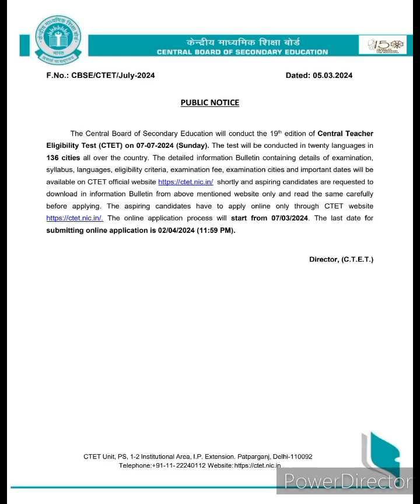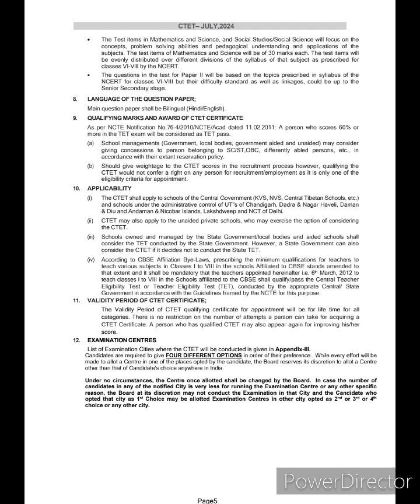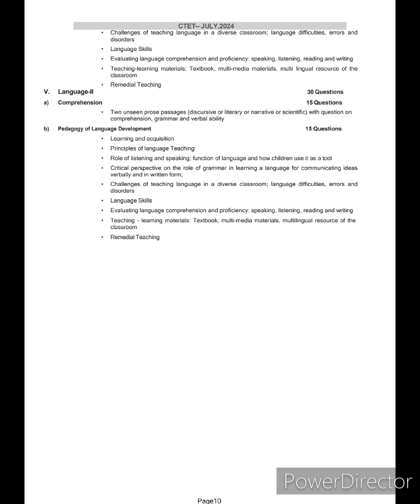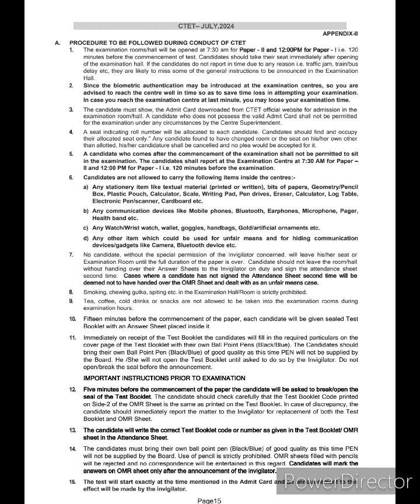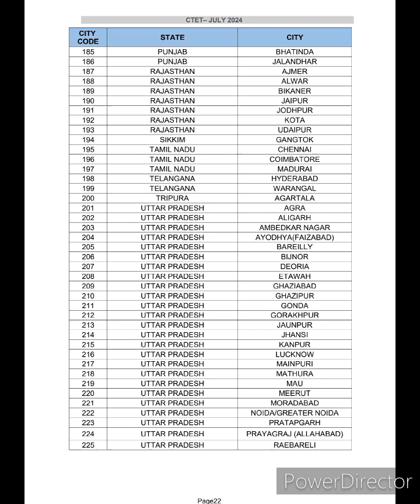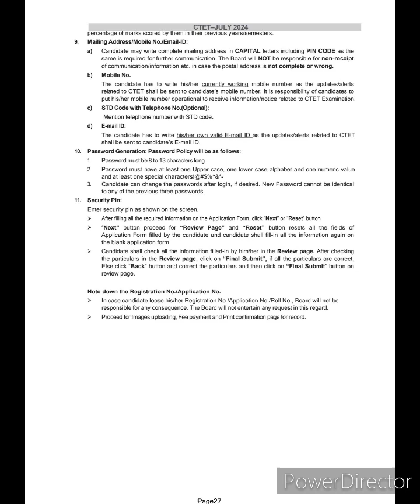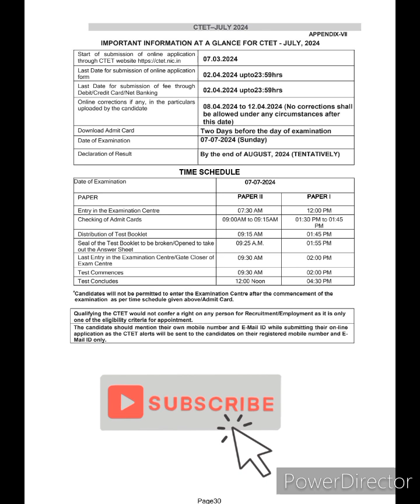CTET notification 2024|new syllabus |qualifications |How to apply |fees structure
new syllabus
how to apply
fees structure
time management